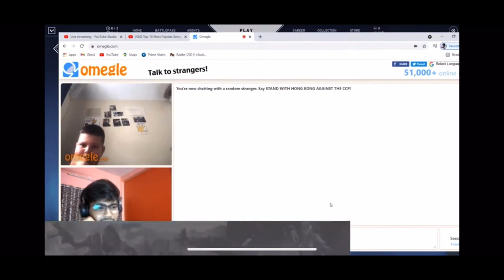OMEGLE PRANK WENT WRONG 😖😫😭!!! SAVAGE KID 🙆🏻‍♂️🙇🏻‍♂️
Aur apka like aur comment se mujhe v motivation milta hai thank you!!

Thumbnail- @Arnab Pradhan

Regards,
Nilankur